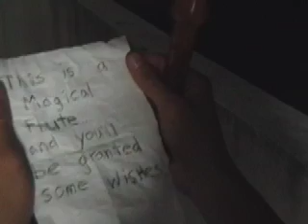Sheldon and Wolfboy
The magical adventures of Sheldon and Wolfboy finding a flute